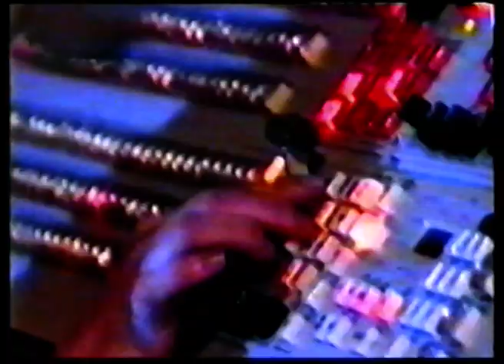Ch 10 Eyewitness News Promo [1994] - Best Aussie TV Commercials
Channel 10 Melbourne's Eyewitness News promo. 08 March, 1994
With David Johnston, Marie-Louise Theile, Mal Walden and Stephen Quartermain.